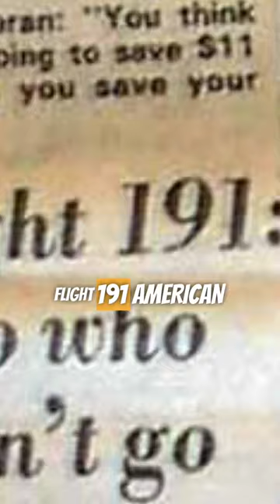Her HIJAB saved her from a plane CRASH | PART 2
HALA ATIQS HIJAB SAVED HER FROM A PLANE CRASH!